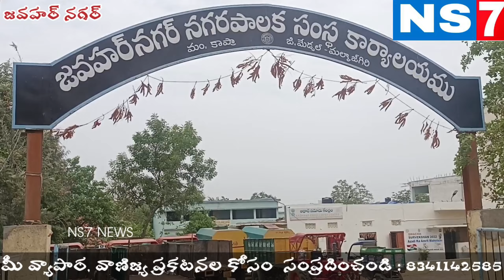వన మహోత్సవంలో భాగంగా మొక్కలు నాటిన || JMC Mayor || Mekala Kavya || NS7 NEWS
జవహర్ నగర్ నగరపాలక సంస్థ పరిధిలో  3వ డివిజన్ అంబేద్కర్ నగర్ లో వనమహోత్సవములో భాగముగా మేయర్ మేకల కావ్య అధ్యక్షతన మొక్కలు నాటడం జరిగింది.

ఈ కార్యక్రమములో మునిసిపల్ కమీషనర్ జ్యోతి రెడ్డి, డిప్యూటి మేయర్ ఆర్ ఎస్ శ్రీనివాస్, కార్పొరేటర్లు, కో ఆప్షన్ సభ్యులు,  మునిసిపల్ సిబ్బంది తదితరులు పాల్గొన్నారు.